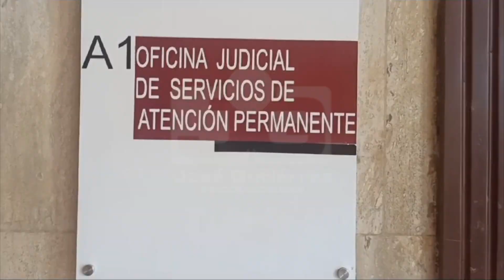Dictan prisión preventiva acusados ocupárseles más de 2 mil libras de marihuana y armas de fuego